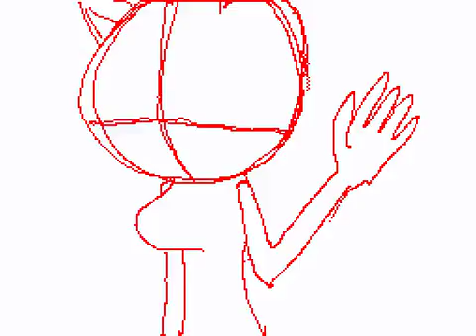Margot the Hedgehog drawing (2015)//Sudomemo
QT-DespTH♥￼

February 14th, 2015 05:48:54

 Flipnote views34 Downloads0 Total Stars10 Comments2 RegionEurope and Oceania Flipnote ID473545 ChannelAnimations